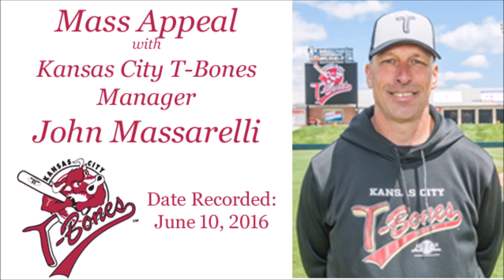Mass Appeal with Kansas City T Bones Manager John Massarelli Week 2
Mass Appeal is a weekly show that gives you, the fans, the opportunity to ask Kansas City T-Bones Manager John Massarelli questions about the T-Bones, baseball or sports in general, or just seek John’s wisdom about life events. Hosted by Robert Pannier of the Minor League Sports Report, the show gives you the opportunity to send in your questions and have them answered during the program.
In this week's show, John talks about the hitting of his team, he shares some baseball insights, and the Skipper helps a young man trying to save his marriage. This and much more...